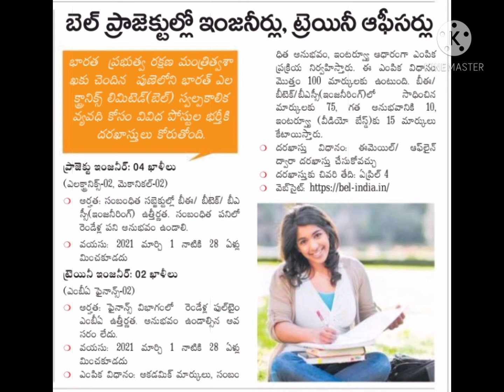బెల్ లో ప్రాజెక్ట్ ఇంజనీర్స్ జాబ్స్#